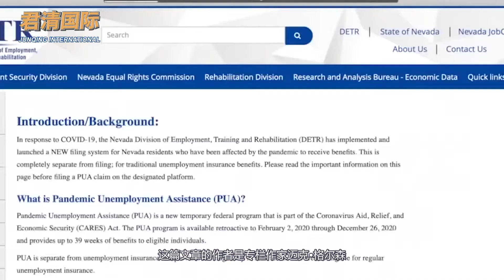新冠确诊超300万，美媒刊文：特朗普要为这场“国家灾难”负责